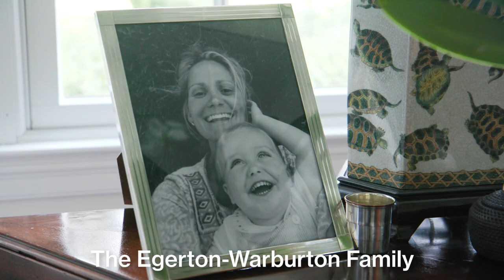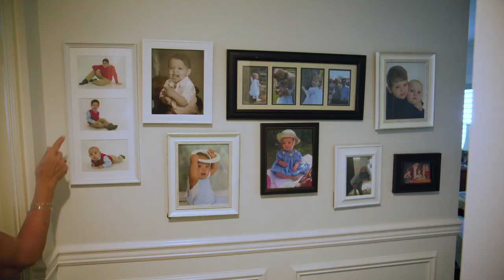Meet the Featured Families of the 2021 Seaver Celebration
The November 9, 2021 Seaver Celebration video premiere will take you behind the scenes with the Egerton-Warburton family. Experience what a day in the life is like at their home with their son Rowland, who has ADNP Syndrome – a leading single gene cause of autism.

Meet the 2021 Seaver Celebration honorees, Anthony and Mary Lou Cancellieri. Grandparents to a child with autism, the Cancellieris are tremendous autism advocates who inspire action to truly impact the lives of individuals on the spectrum.

Learn more about the event, donate, and tune in for the premiere on 11/9/21